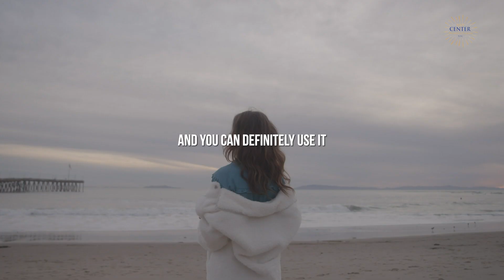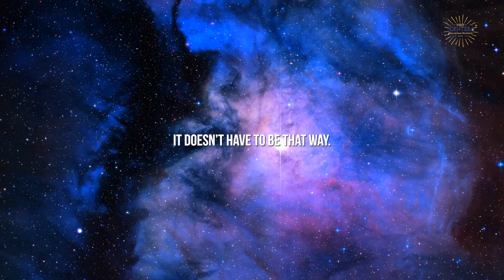You've Got The Power | Learn To Use It | Uplifting Message By Dr. Greg Harte